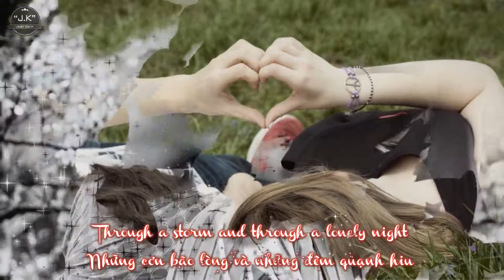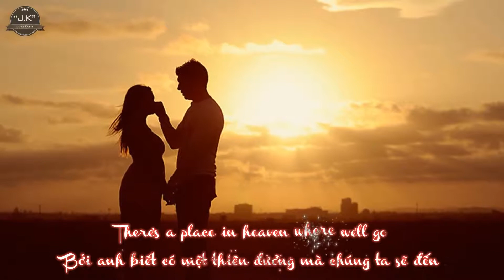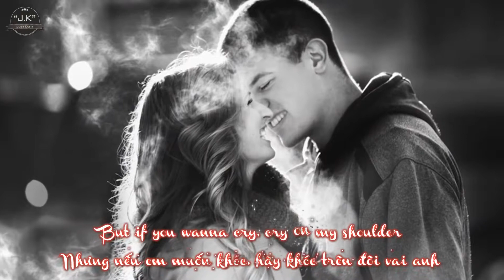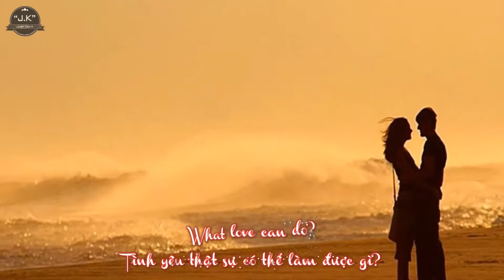Cry On My Shoulder Super Star Lyrics Kara + Vietsub HD